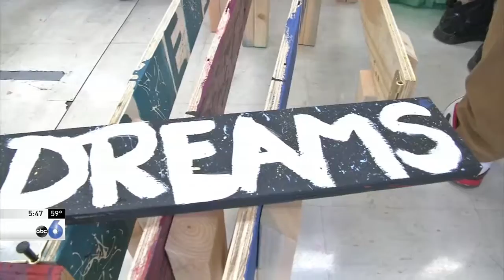ABC6 'On Your Side Champions' AFRICENTRIC EARLY COLLEGE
ABC6 Anchor Bob Kendrick's story on a new service project at Columbus' 'Africentric Early College'. Students are teaming up with 'The Bed Brigade' to make sure everyone in the community has a place to rest their head.